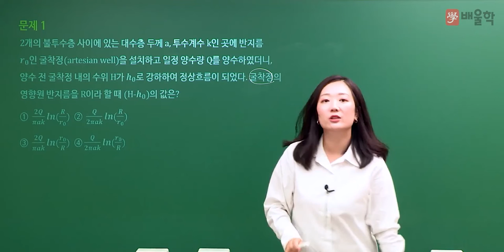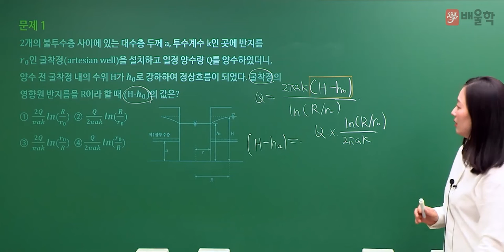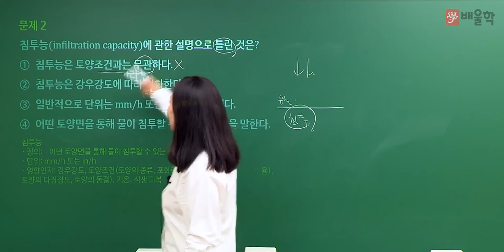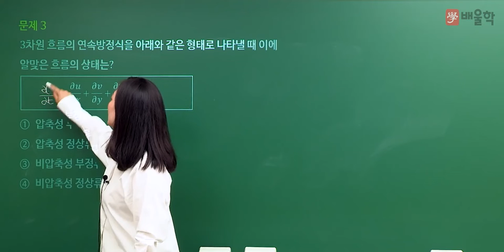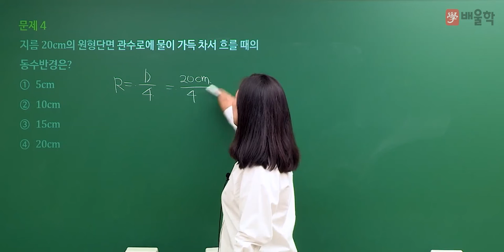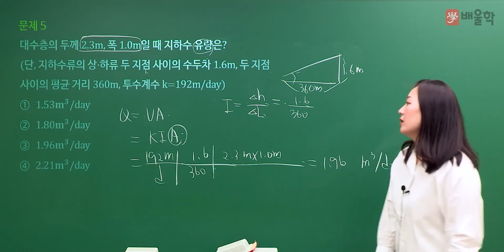[토목기사 필기] 2022년 2회 필기 기출 풀이 3과목 수리학 및 수문학 - 고경미 교수님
20년 강의 노하우, 흙&물&구조 토목전문 교수진의
2022년 2회 토목기사 필기 3과목. 수리학 및 수문학 기출문제 해설 강의!